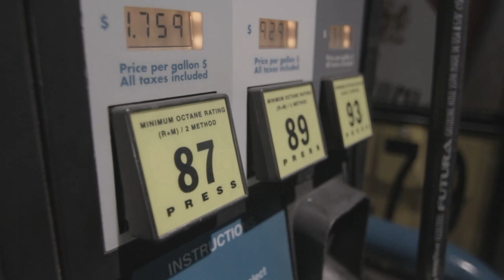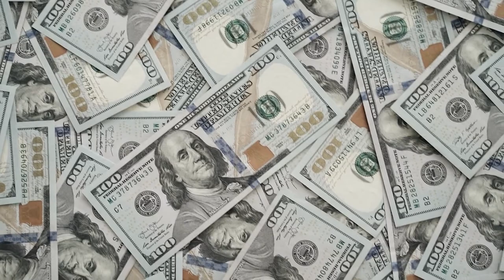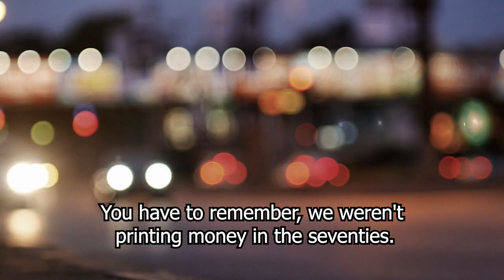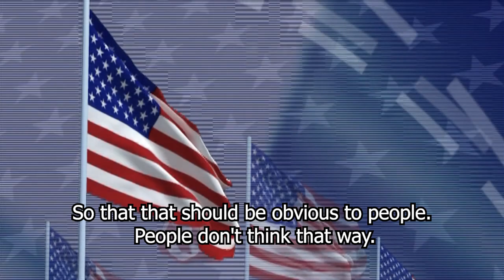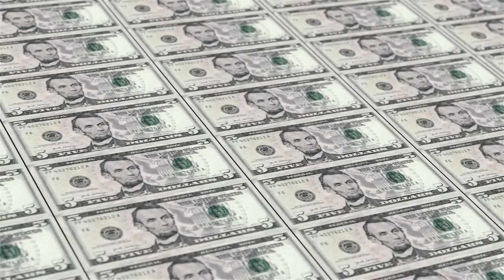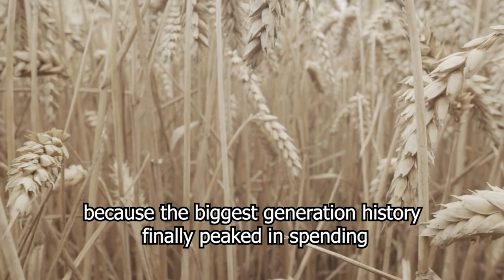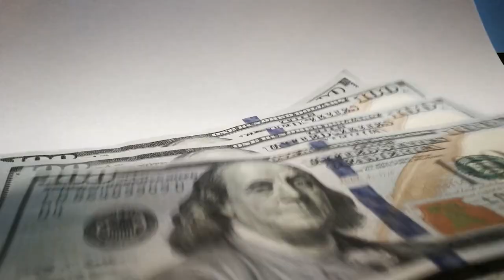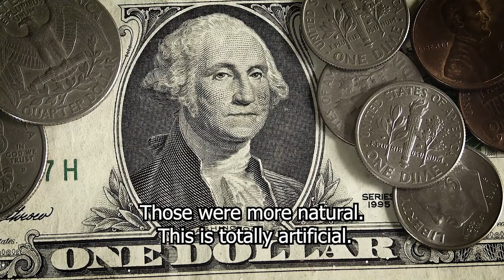MUST LISTEN Harry Dent The Federal Reserve is Creating The Worst Stock Market Crash and Recession.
Harry S. Dent, Jr. He is a bestselling author and one of America's most outspoken finance editors. Using proprietary research, Harry has developed a unique method for studying economies around the world and uses his analysis to provide insights into what to expect in the future.

Instead of focusing on endless charts that assume people act rationally, Harry looks at real people and makes real economic decisions for themselves and their families. It combines demographics with actual spending to inform its research.